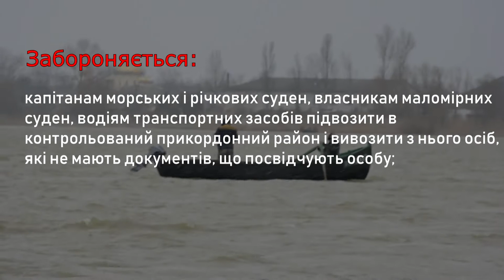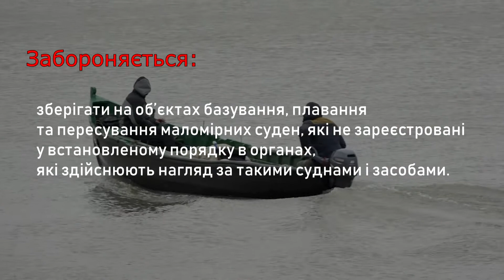Прикордонна операція "Узбережжя - 2021"